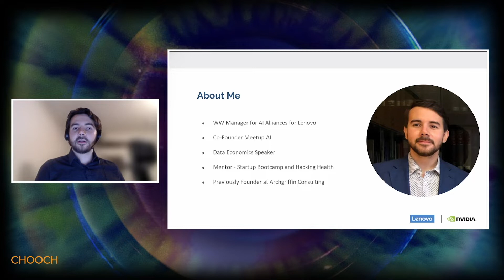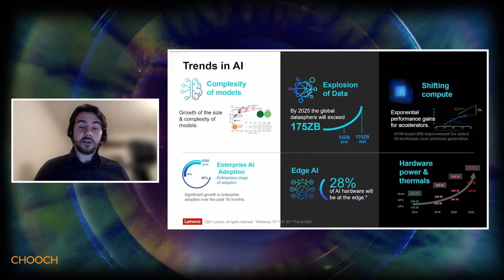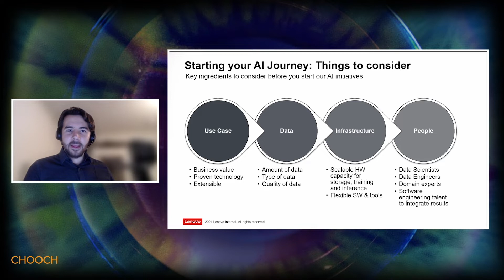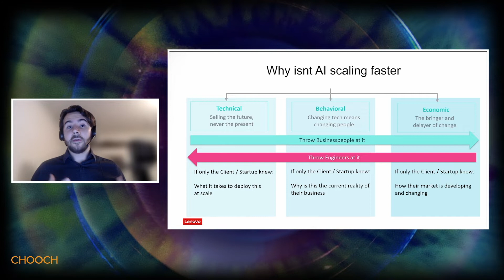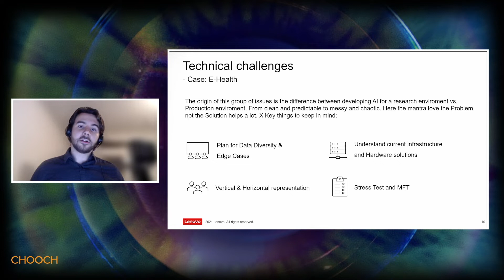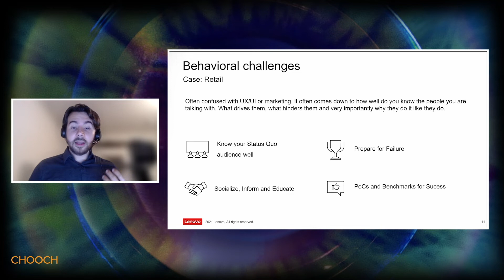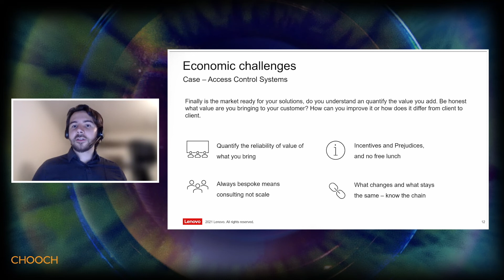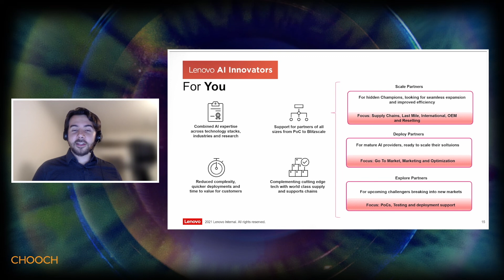Infinite Vision Summit 2022 | Nicholas Borsotto of Lenovo on Computer Vision | Sponsored by Chooch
The Chooch AI Vision Platform. Not Just Computer Vision. It’s AI Vision.

AI Vision – a full lifecycle computer vision solution, dramatically expands how visual recognition can be created, implemented, deployed, and measured.

AI Vision serves both functional and technical users by using artificial intelligence to enable computers to see, comprehend and respond to specific images in videos which can have an immediate impact on business performance.